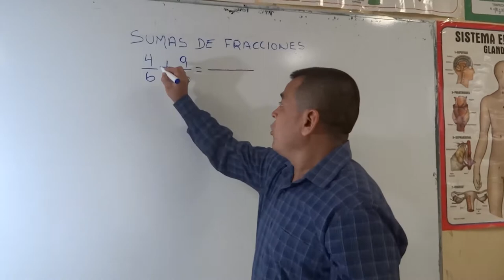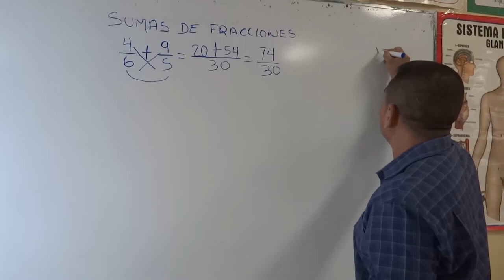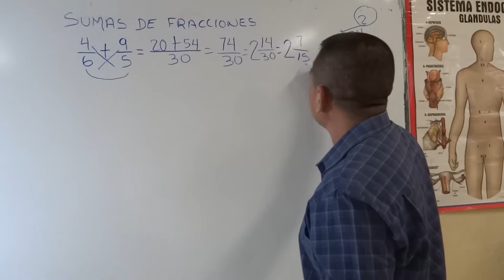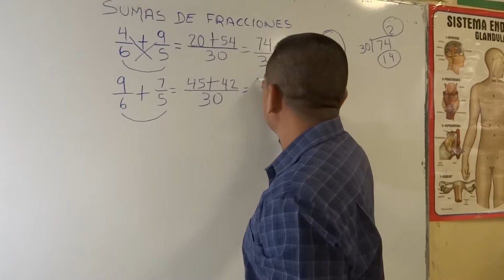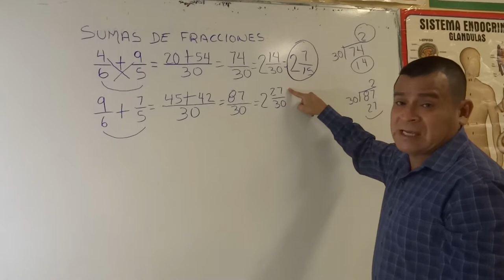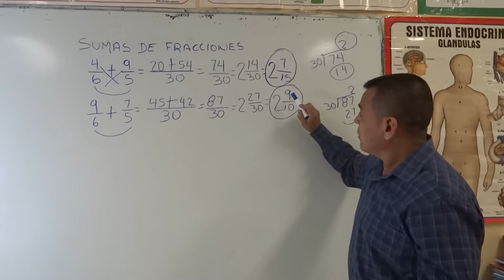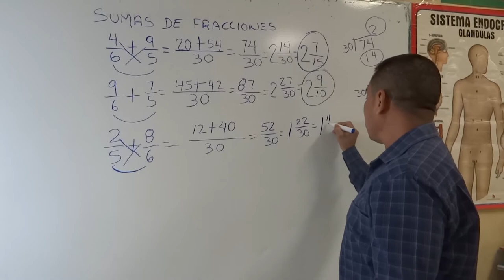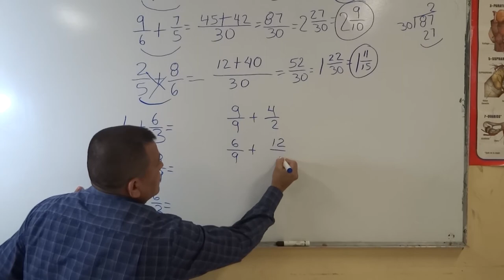COMO SUMAR FRACCIONES || El metodo mas facil y sencillo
hola amigos!
 BIENVENIDOS a mi nuevo canal de youtube aqui les dejo un nuevo video, estare subiendo todo tipo de temas educativos de educacion basica, espero les guste mucho, SALUDOS.